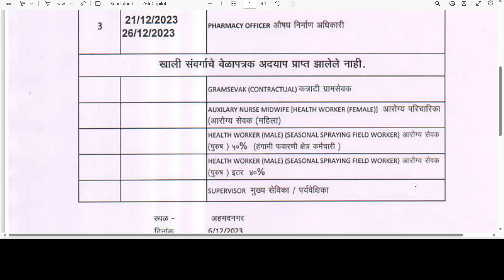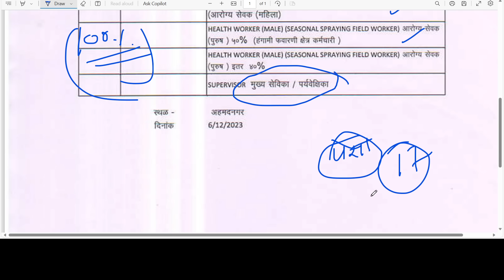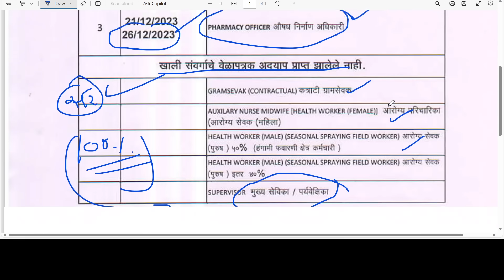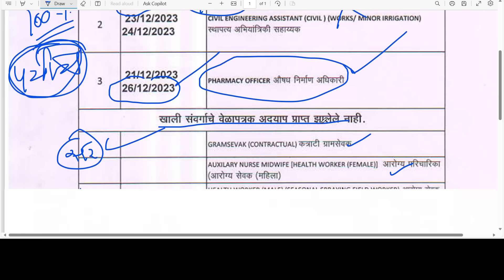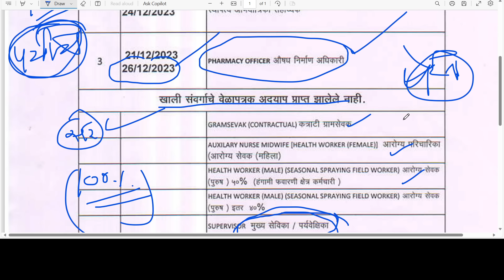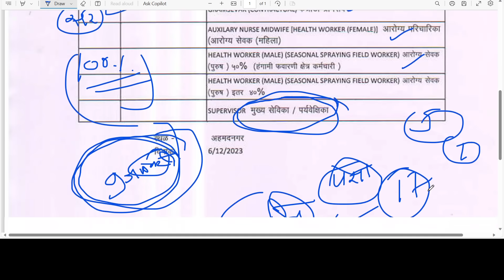जिल्हा परिषद भरती 2023 | राहिलेल्या परिक्षा बद्दल माहिती🙏 | Arogya sevak exam, gramsevak exam update